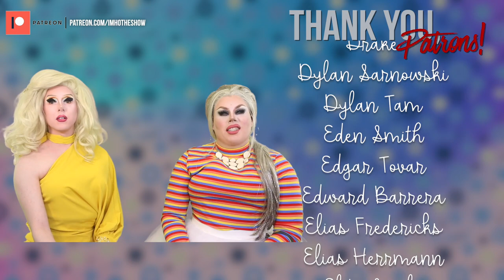IMHO | Drag Race Season 14 Premiere (...Part 1) Review!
It's the premiere of Season 14! ...kinda! The ladies meet 7 queens and watch one wander away...with an extra t*t.

Tip us!

Patron us!

Cameo us!

IMHO: The Show
5315 N Clark St 208

Call us!